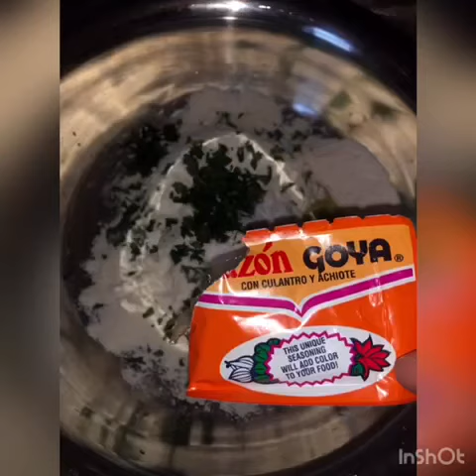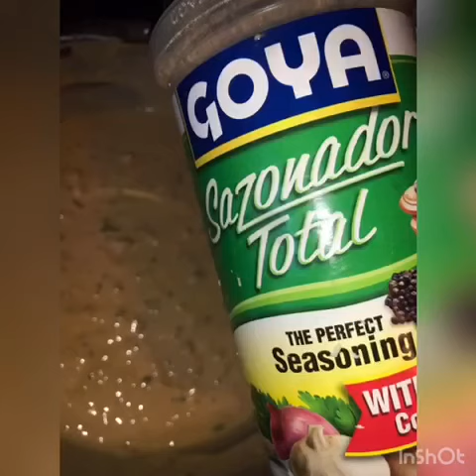Bacalaitos de Puerto Rico 🇵🇷 A-La-JC... Easy to make!! So Delicious